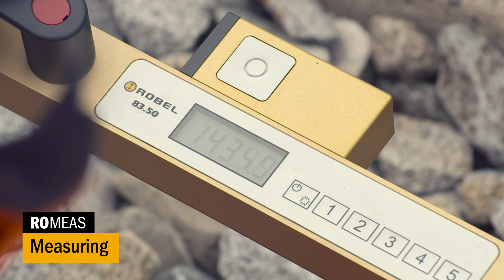ROBEL Machinery & Tools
Versatile. Practical. Smart.